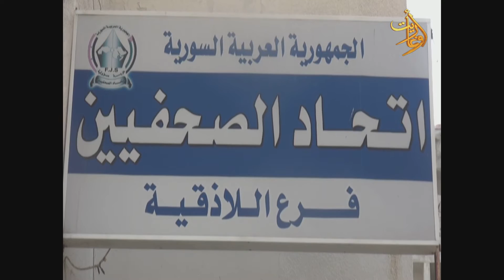تقرير عن تكريم الطلاب المتفوقين في شهادة التعليم الأساسي والثانوي من أبناء الصحفيين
عالمنا_هذا_الصباح 16/8/2021
تقرير: ربا صقر
قناة اوغاريت